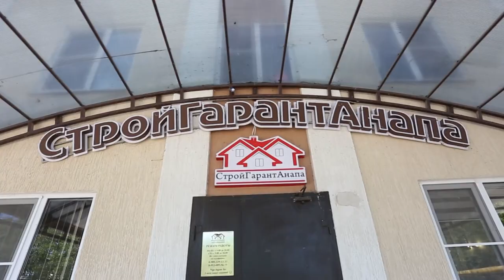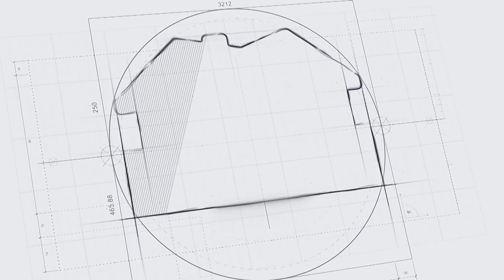ДИСТАНЦИОННАЯ ПОКУПКА КОТТЕДЖА! НИКАКИХ РИСКОВ!